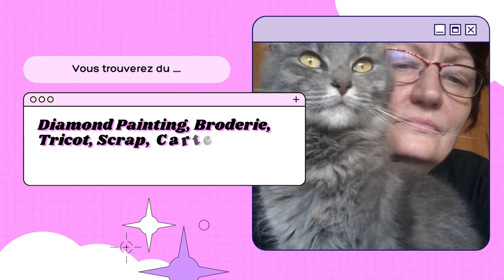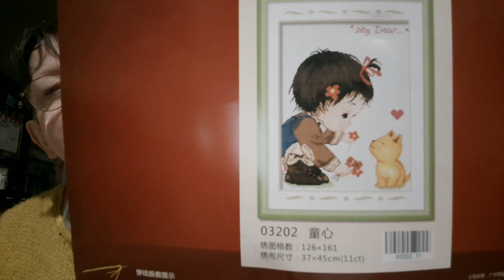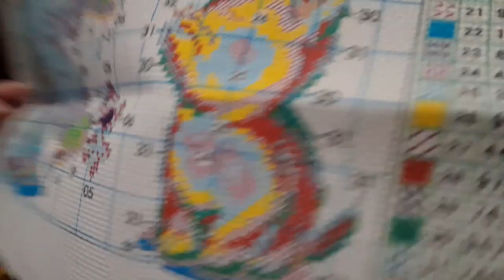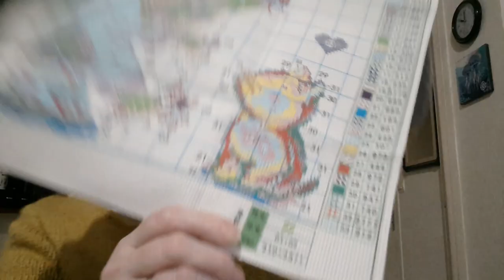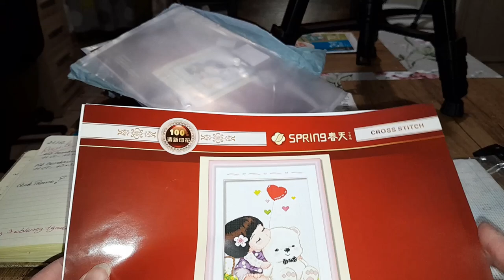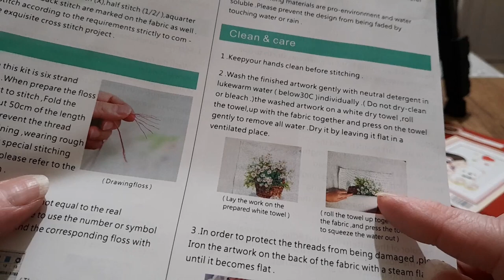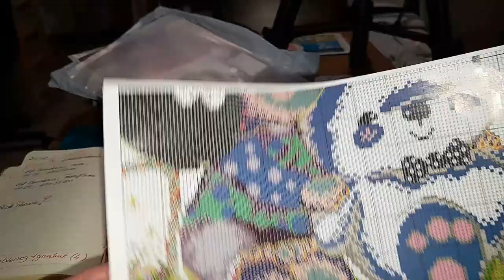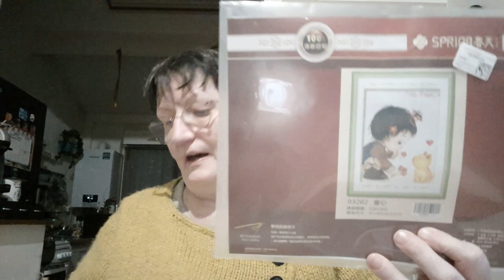UNBOXING du mercredi De la boutique URBESTDEALS Spécial Broderie